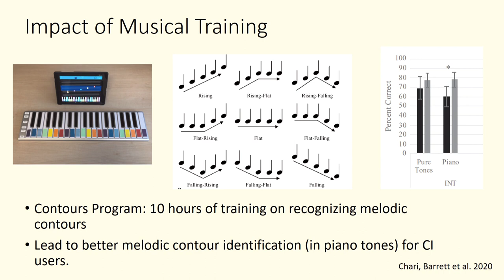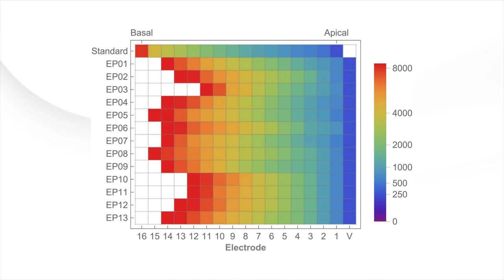HLAA Research Symposium 2023: Research Innovations on Music Perception in Cochlear Implant Users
Music perception is difficult for both cochlear implant (CI) and hearing aid (HA) users due to the devices’ technological constraints and music’s acoustic complexity. This presentation focuses on current research innovations to improve music perception for individuals with hearing loss, based on Dr. Karen Barrett’s extensive background at the intersection of science, music and health. She addresses how musical training interventions and novel research innovations, such as processing strategies and individualized pitch maps, improve music perception, then discusses the resources of the Sound Health Network (SHN)—an interagency collaboration to promote public awareness and research about the impact of music on wellness—to stay up-to-date with music perception and hearing loss research. Wendy Cheng rounds out this segment from a musician's perspective, sharing her experience of performing with hearing loss while wearing CIs.

Presenters: Karen Chan Barrett, Ph.D., auditory cognitive neuroscientist & assistant professor, University of California, San Francisco and Wendy Cheng, musician and director of the Association of Adult Musicians with Hearing Loss.

This video from the Hearing Loss Association of America (HLAA), is edited from a live Research Symposium presented on June 30, 2023 at its annual convention in New Orleans.

Research reported in this publication was supported by the National Institute On Deafness And Other Communication Disorders of the National Institutes of Health under Award Number R13DC017913. The content is solely the responsibility of the authors and does not necessarily represent the official views of the National Institutes of Health.